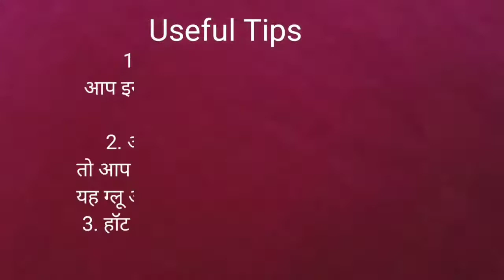बिना सलाई बिना क्रोशिया सिर्फ हाथ से बनाएं साई बाबा की पोशाक /Winter dress & cap for Sai Baba.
In this video I show you how to make winter dress & cap for Sai baba without knitting and crochet. Please try it .

Must watch:
Sai Baba dress Link: